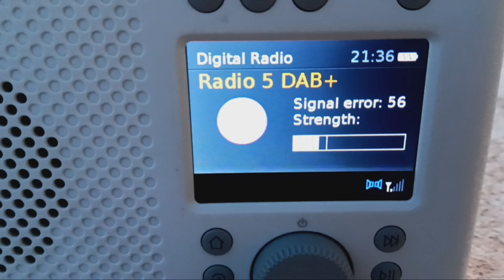El MF-1 Baleares, inició sus emisiones en pruebas. Bajada de potencia con un leve obstáculo.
En este caso, vemos como la caseta que alberga las escaleras y las puertas de metal que separan las terrazas norte y sur de este edificio de la zona de Eusebio Estada, es más que suficiente como para bajar la potencia de la señal y mucho.